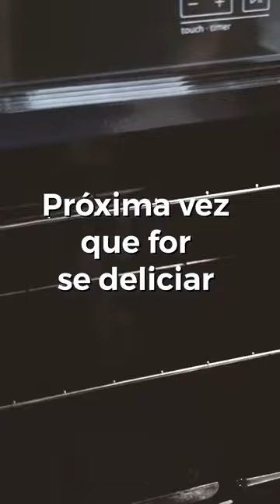Conserve seus Alimentos com Papel Alumínio | Wyda Embalagens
Separamos algumas dicas simples, mas que fazem toda a diferença na hora de conservar seus alimentos, usando Papel Alumínio da Wyda Embalagens!